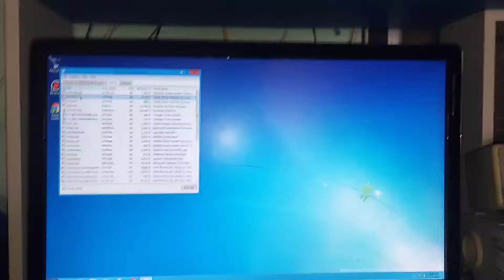windows 8 build 8102 bsod screen